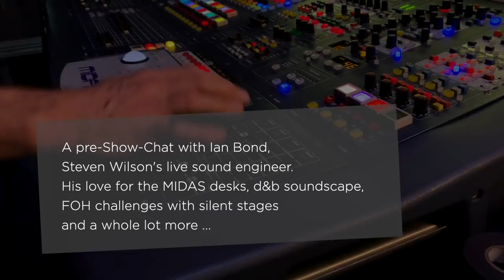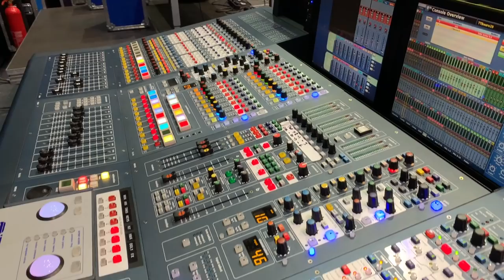Threshold & Attack - Steven Wilson's FOH engineer Ian Bond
We met Ian at the Mehr! Theater in Hamburg.
0:27 FOH and Monitors for Steven Wilson
2:30 Video Screens and where to go
4:30 How do you get the mix always so good?
5:20 The Midas digital desk
6:50 Some thoughts about the soundscape systems
10:35 Dealing with silent stages